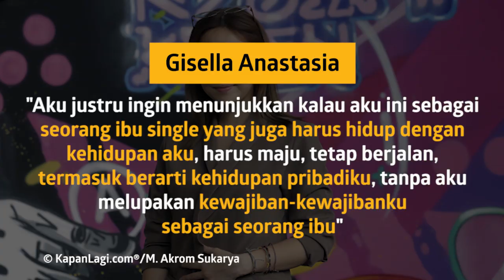Gisella Anastasia Bicara Soal Keputusannya Go Public Dengan Wijin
KAPANLAGI.COM - KLovers,
Gisella Anastasia akhirnya buka suara soal kedekatannya dengan pebasket Wijaya Saputra atau Wijin di channel Youtube Augie Fantinus. Apa yang membuatnya berani go public dengan Wijin?